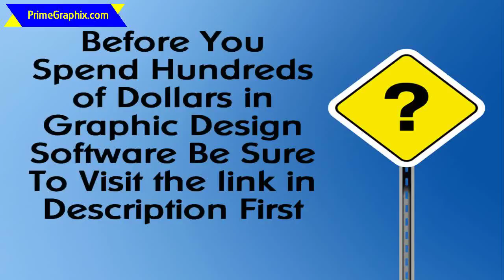Design Graphics Software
Probably the most frustrating things with graphic design is a learning curve of most of the graphic design program for beginners. Sometimes the software that is definitely available is so complicated who's takes weeks only to make a simple graphic which they can display on a net site.

Graphic Design Software reviews,Top Graphic Design Programs,Graphic Design tools,Graphics Design Software Free,Graphic Design tools,Graphic Design Websites,Free Web Design Software